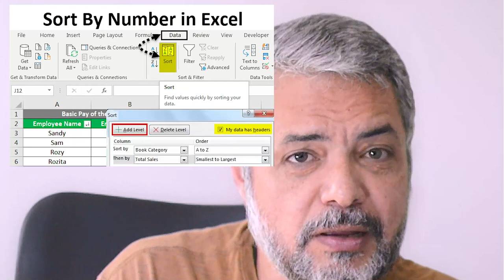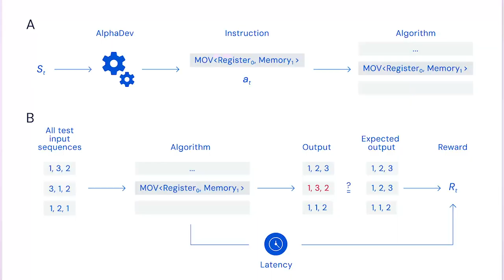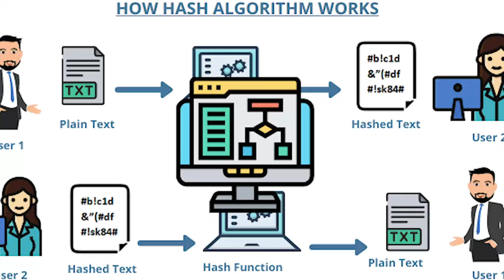a inteligência artificial está pensando sozinha - ,AlphaDev - Google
Até onde a IA pode nos levar? Será que um dia ela será capaz de pensar por si própria? Essas são questões que despertam nossa curiosidade e alimentam a busca por respostas no mundo da tecnologia.

Seja parte dessa jornada emocionante e ajude a disseminar o conhecimento sobre a inteligência artificial.